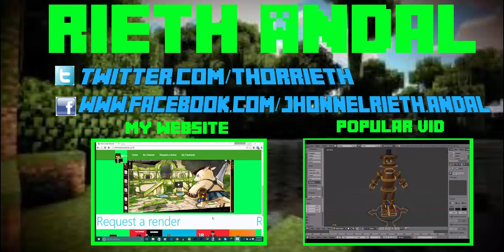Minecraft Survival Timlapse | Tree House pt.1 (with dankh917) | rieth andal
--Credits--
►Some Musics by
-NCS
-Monstercat
-Minecraft Remixes
-C418
-Launchpads
And everything else made by rieth andal